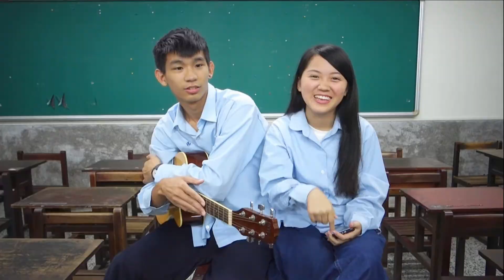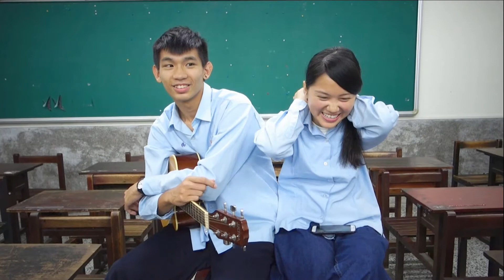音樂微電影【我們的明天】幕後訪談 - 7月31日 初次相遇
電影狗劇組 音樂微電影《我們的明天》
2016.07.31 臨風大傳成發 FLU 初次相遇